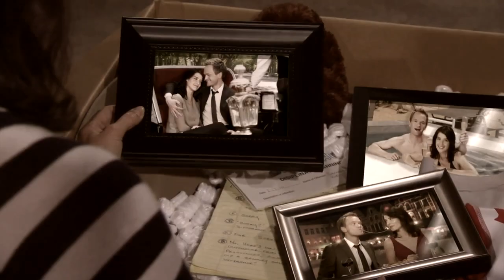How I Met Your Mother- Barney and Robin: Treacherous (8x06)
If you haven't seen any of the new episode for season 8 and you don't want the show to be spoiled, I suggest you do not watch this.  If you have watched it then you've seen Barney's speech, which actually was the best thing that ever happened on this show, ever.

I started this video before I saw that episode tho, so the song doesn't exactly completely fit, oops. Anyway, I didn't realize this when I was making it, but the first clip that's like "did you tell those guys about that other thing that happened" is kind of like Robin saying, did you ever tell anyone about us? And then well the speech is Barney telling everyone that he is in love her with. So that kind of fits right?

Oh, I also tried to show like all those times they got interrupted by the freaking phone.

I made this using Final Cut Pro and I usually use iMovie, so I don't know how this is going to turn out, but I love Final Cut Pro, its 10000 times better then iMove. To bad I only have the trial version.